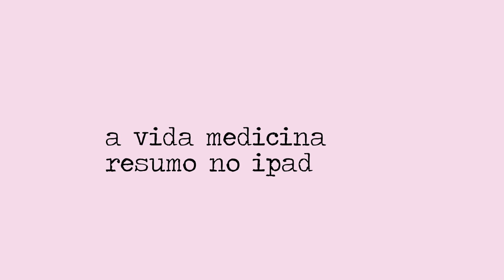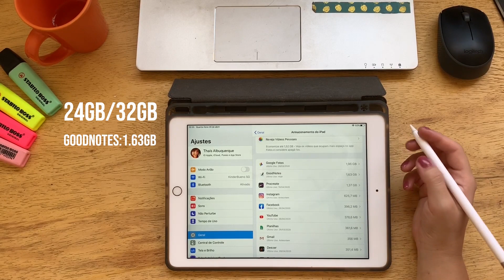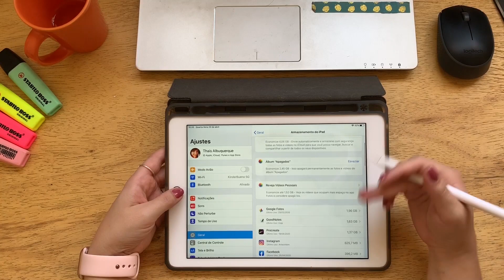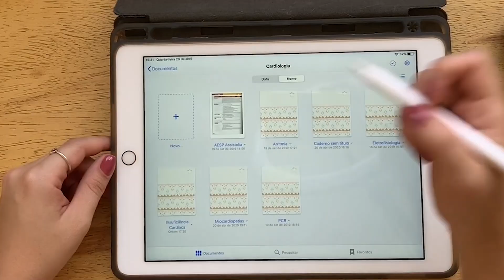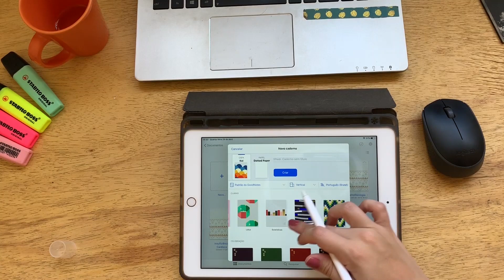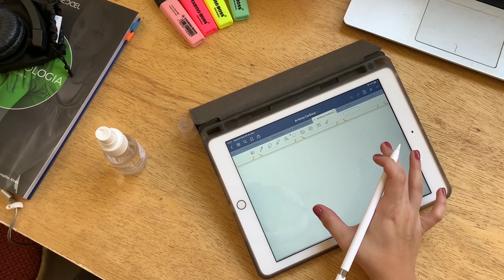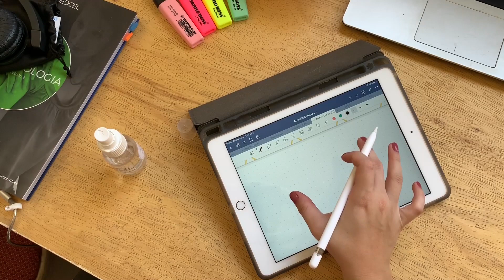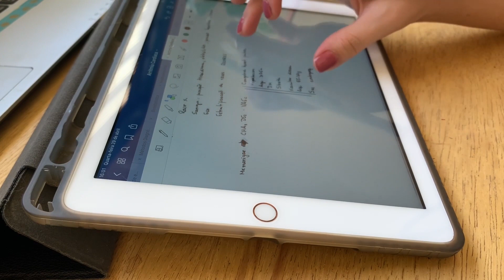Como fazer RESUMOS usando o iPad - A Vida Medicina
Nesse vídeo mostro como eu tenho feito meus resumos usando o meu iPad 6, a Apple Pencil e o aplicativo GoodNotes. Vou deixar um link aqui embaixo pro iPad e pra Apple Pencil que são indispensáveis pra quem quer fazer seus resumos dessa forma:

📱 Apple iPad 7 - 32gb
🖉 Apple Pencil (1ª geração)
🖉 Apple Pencil (2ª geração)

Beijos,